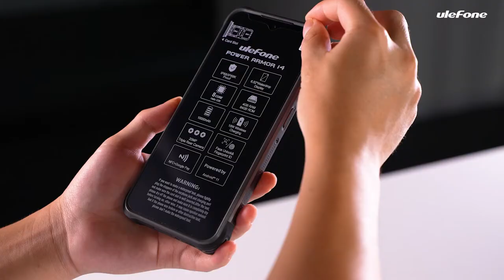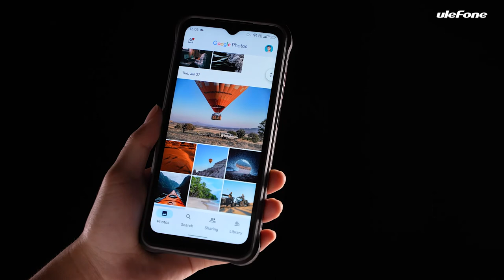Telefon mobil Ulefone Power Armor 14 - DualStore Romania